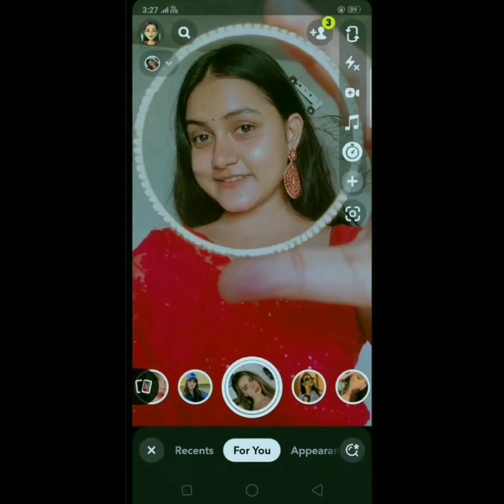Selfie poses with bangles 🌼